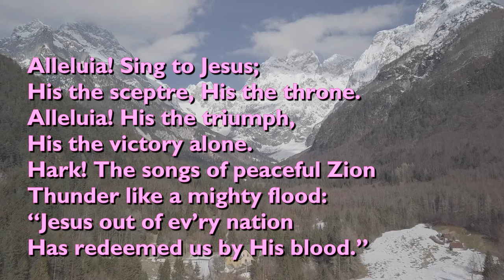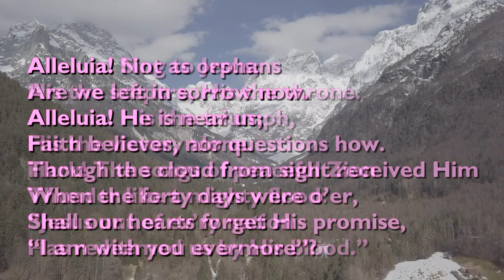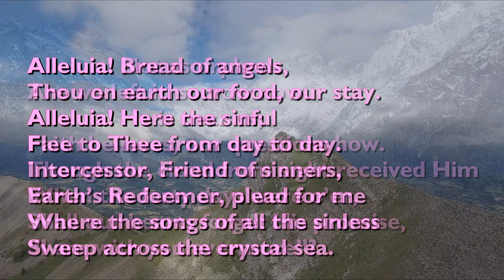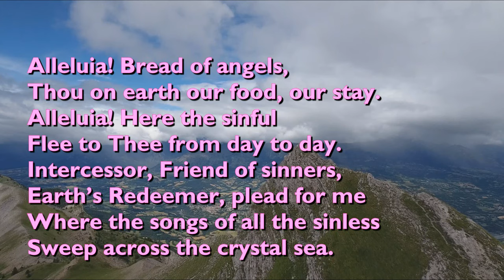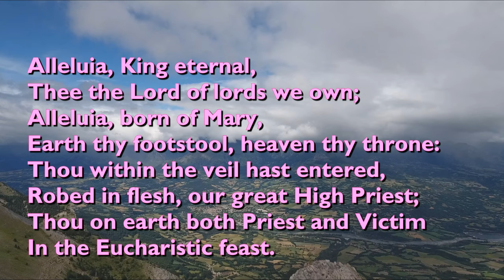Alleluia, Sing to Jesus (Tune: Hyfrydol - 4vv) [with lyrics for congregations]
"Alleluia, Sing to Jesus" was written by William Chatterton Dix in 1866.

The tune is 'Hyfrydol', composed by Rowland Hugh Prichard in 1830 when he was only nineteen.

It is performed by Saint Michael's Singers, Coventry Cathedral.

Video backgrounds by Luc GREINER and Phillipe Batiste from Pixabay.